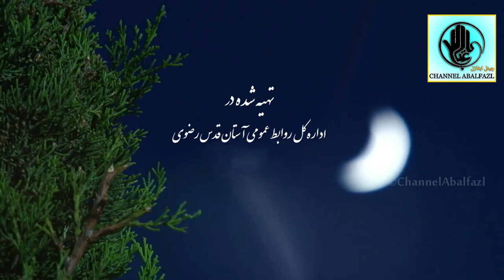World's Largest Iftar In Iran | At Holy Shrine Imam Reza (as) | Mashhad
Bismillah-(بسم الله )

Be Part of ChannelAbalfazl Network Mission

Our Services:-
Live Online Esale Sawaab Majlis, LIVE Coverage Of Shabbedari & Majlis, Video Production, Nohay Productions, Distribution Of Nohay On Digital Music Streaming Platforms (Eg.
(Install Tubebuddy Today And Grow Your Channel Now!)
Above is your Link to Join for FREE !! (CLAIM IT NOW)

Shukare Maula
Iltemas -e- Dua
Channel Abalfazl Team

Contents Copyright prohibited - ⓒ Channel Abalfazl